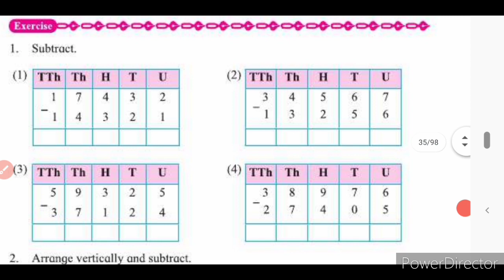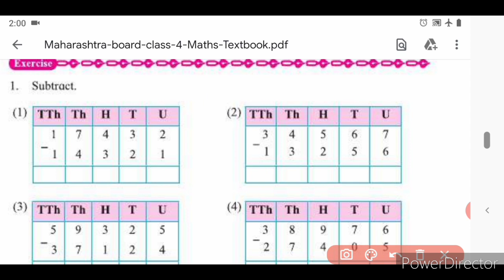Subtraction 4th standard | Page No.26 | 4th Standard Maths Chapter 4